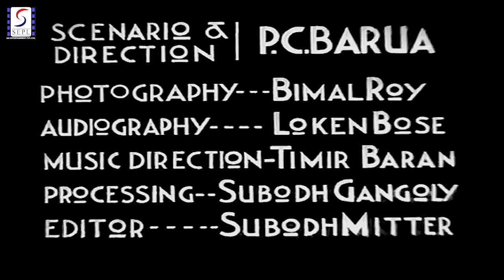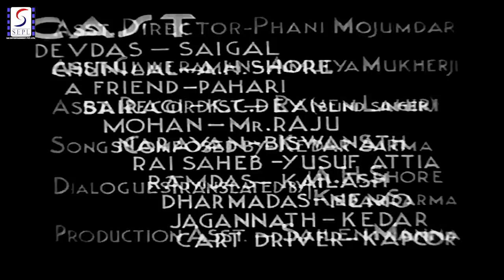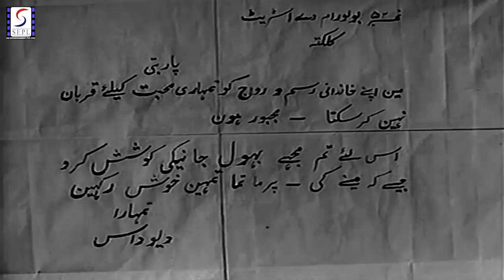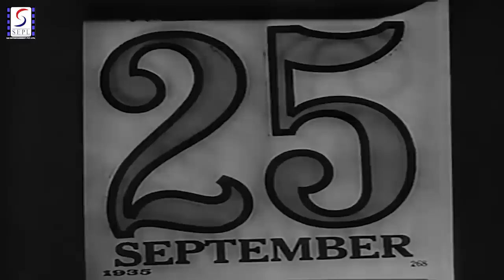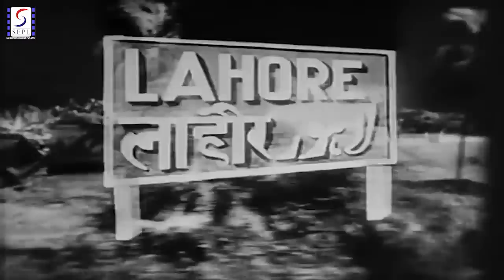Devdas (1936) Full movie | देवदास | K.L. Sehgal, Jamuna Barua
Watch Devdas 1936 Classic movie.
Starring K.L. Sehgal, Jamuna, P.C. Barua, Rajkumari, Nimmo, A.H. Shorey, Sitara Devi, Phari Sanyal, And Manoranjan Bhattacharya
Directed by P C Barua
Music Directed by Timir Baran
Singer K.C. Dey, K.L. Sehgal
Lyrics by Kidar Sharma